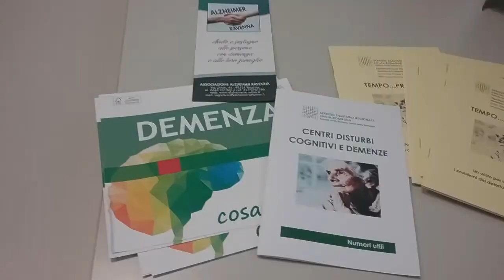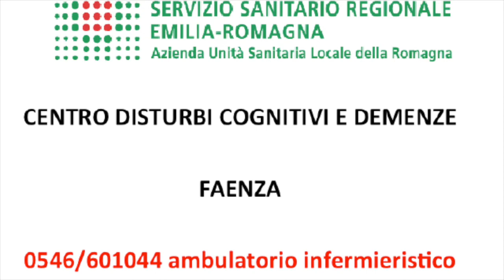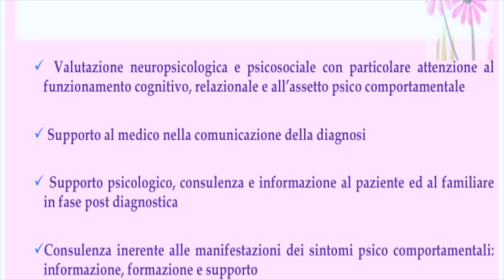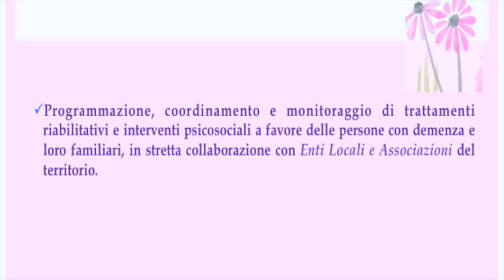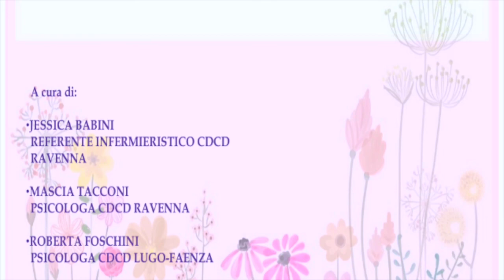Centro Disturbi Cognitivi e Demenze ambito di Ravenna Ruoli, funzioni e interventi